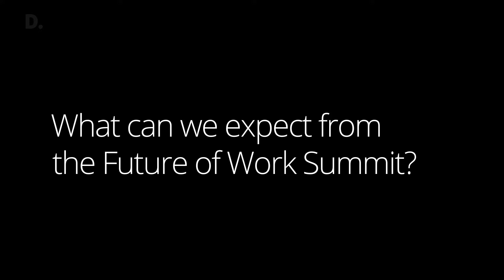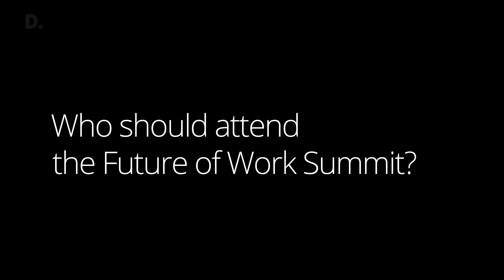Deloitte’s Future of Work Summit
Join us on the 11th September in the Aviva Stadium for Deloitte’s Future of Work Summit. Discover how accelerating technology together with changes in workforce will impact your organisation.